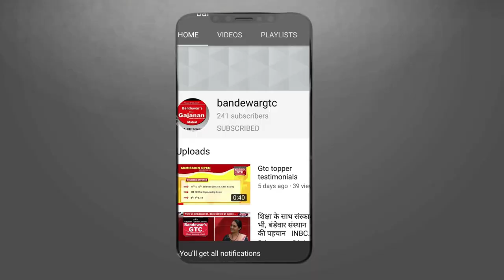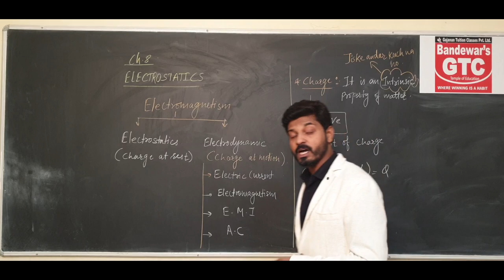SHREE BANDEWAR'S GTC INTRODUCING YOU THE ONLINE CLASSES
WHERE YOU CAN LEARN EASILY